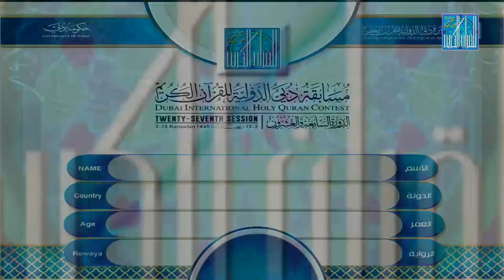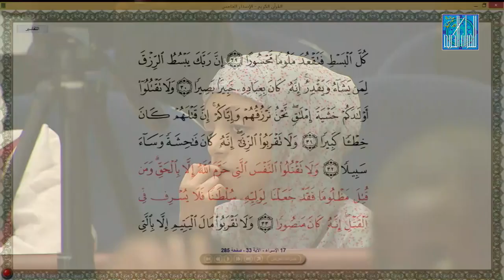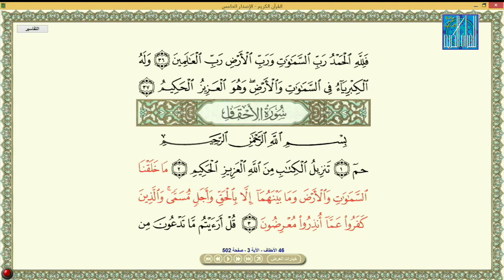SULEIMAN OMAR ALI TANZANIA سليمان عمر علي